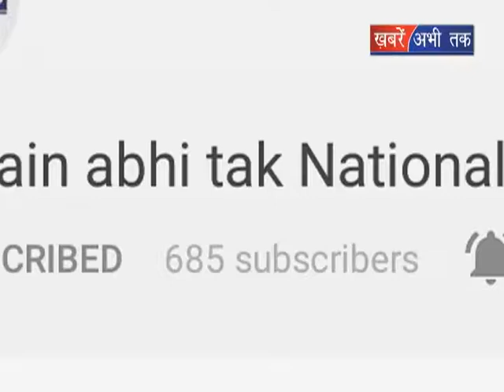दो पक्षों में खूनी संघर्ष || Khabrain Abhi Tak Live